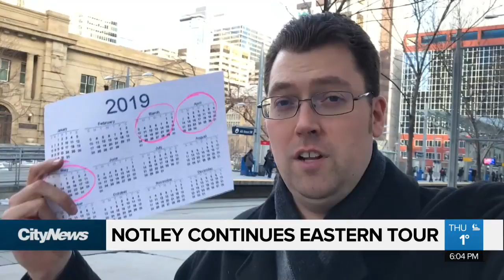AB premier continues eastern tour